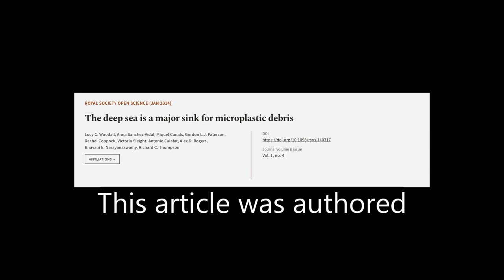The deep sea is a major sink for microplastic debris | RTCL.TV